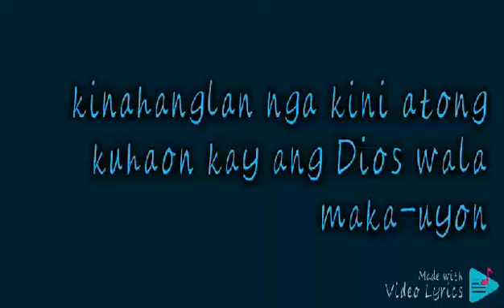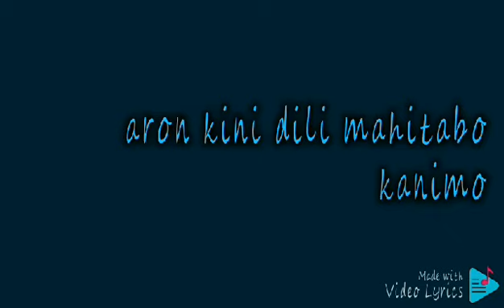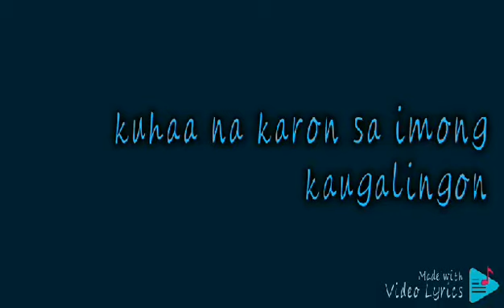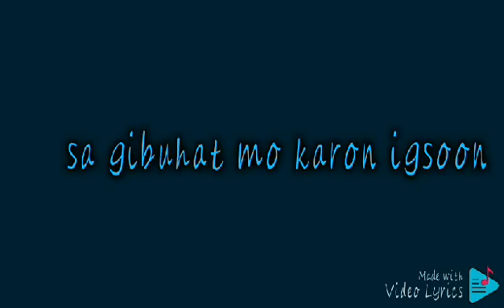Ayaw paghukom by D' messengers with lyrics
Song: Ayaw Paghukom
Singer: D' Messengers

Matthew 7:1-5
 “Do not judge, or you too will be judged. 2 For in the same way you judge others, you will be judged, and with the measure you use, it will be measured to you.

3 “Why do you look at the speck of sawdust in your brother’s eye and pay no attention to the plank in your own eye? 4 How can you say to your brother, ‘Let me take the speck out of your eye,’ when all the time there is a plank in your own eye? 5 You hypocrite, first take the plank out of your own eye, and then you will see clearly to remove the speck from your brother’s eye.

This music is one of my favorite bisaya sda song.  The purpose  of making this kind of music video is to share the beautiful message to everyone who watches this video.